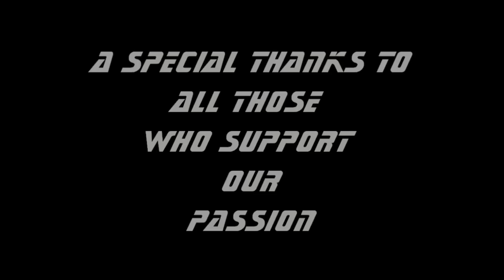"Usher - Scream" Choreography 2012 By Francesco Mignogna/Black Pearls Crew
- TARANTO HIP-HOP DANCE TV EP. 27
CHOREOGRAPHER: FRANCESCO MIGNOGNA
SONG: USHER - SCREAM

DANCERS:
PALMI
NADIA
GIANGY J.
GRACE
TATTY
VALE
SQUIT
CESKO
ISAN